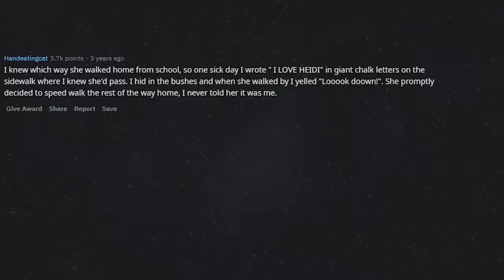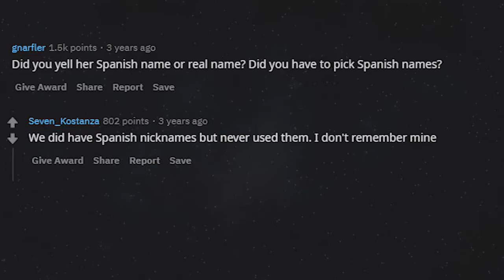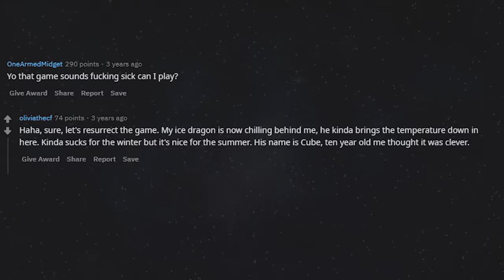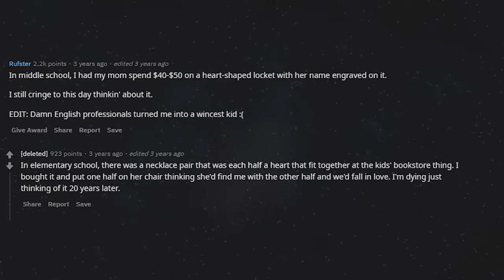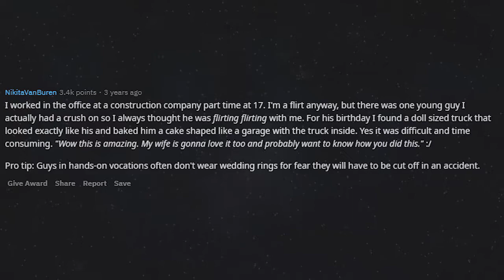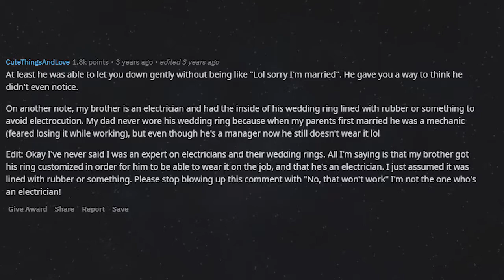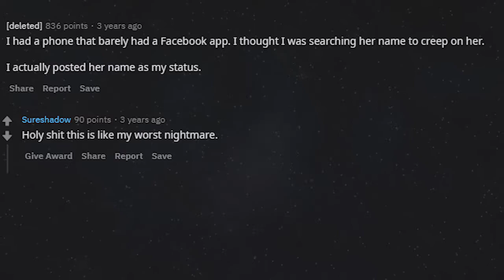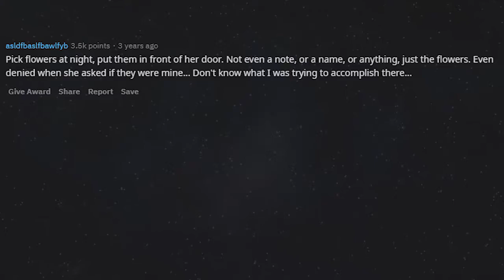Most Cringeworthy Thing You Did To Woo Your Crush (r/AskReddit Stories)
What is the most cringeworthy thing you did to woo your crush?
Drove four hours and surprised him on his birthday... and I had just met him 12 hours prior as he left town.Drove four hours and surprised him on his birthday... and I had just met him 12 hours prior as he left town. 💀

🔥 Got A Story Topper? Comment your own story below!